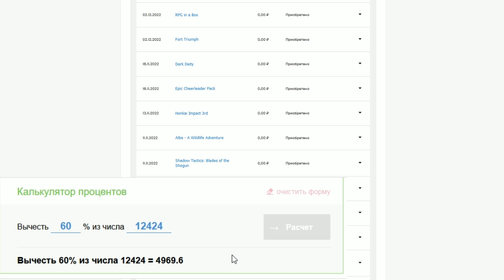Сколько сэкономил за год? 🤓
Музыка Skylines - Anno Domini Beats